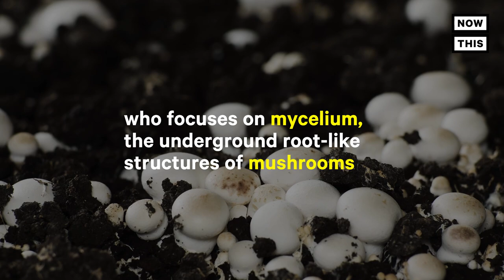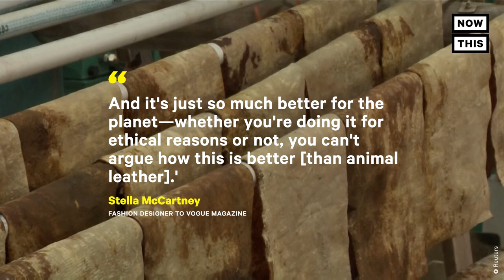Mycologist Paul Stamets Explains How Mushrooms Can Save the Earth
Here are 3 ways mushrooms can help save the world, explained by industry-leading mycologist Paul Stamets. 🍄

Industry-leading mycologist Paul Stamets says mushrooms are already saving the planet through textiles, meat replacement, and in fighting viruses and pandemics. Stamets focuses his work on mycelium, the underground root-like structures of mushrooms.